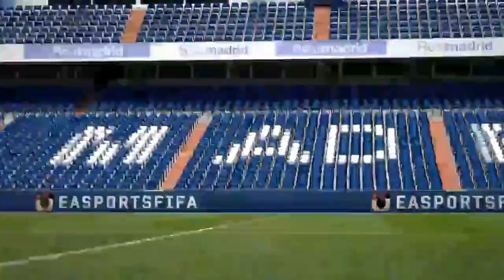GAMEPLAY DEMO FIFA 16 PS4 MATCH ( CHELSEA- MANCHESTER CITY) NO COMMENTARY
SALVE A TUTTI RAGAZZI E BENTORNATI NEL MIO CANALE OGGI SIAMO QUI PER UN NUOVO MATCH TRA DUE SQUADRE DI PREMIER, VI AUGURO UNA BUONA VISIONE.